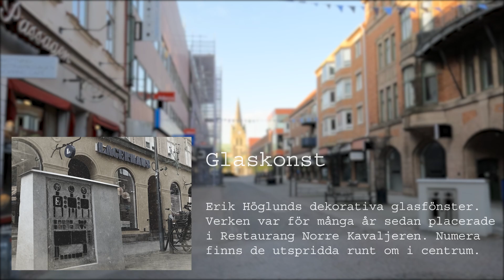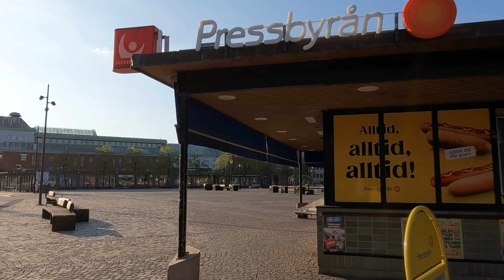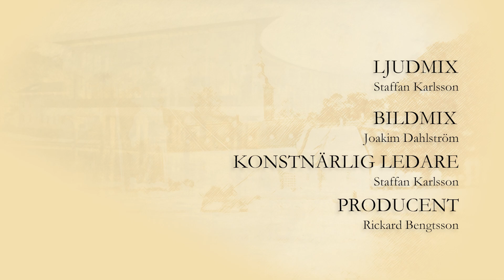Centrum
Musik- och filmprojektet Framtidens historia. Med stöd av Kulturrådet och i nära samarbete med Hallands Länskonstmuseum, Föreningen Gamla Halmstad samt Sweetspot studio.

Unga yrkesverksamma musiker fick i uppdrag att tolka filmer från olika delar av Halmstad ur ett musikaliskt perspektiv. Med stöd av Statens kulturråd skrevs, arrangerades, repeterades och spelades musiken in i Sweetspot studio. Själva grundtanken till konceptet är att skapa nya forum och platser för musiker att verka och synas, samt givetvis höras, i. Nya tider kräver nya idéer och samarbeten för att nå ut. Detta är ett sätt.

Filmerna och musiken är nedslag i hur Halmstad ser ut och låter 2023. Fem musikstycken - Sea, Consuming, Industrial, Open och Biking - tolkar olika delar av staden. Det öppna landskapet, vid havet, i industriområdet och in till stadens brus och butiker. Kompositören och musikern Adam Sass från Halmstad gavs helt fria händer att tolka det han såg i filmerna. Det översatte han med hjälp av noga utvalda musiker till ljudlandskap, toner och fantastisk musik.

Rutterna i filmerna har tagits fram i nära samarbete med Hallands Länskonstmuseum och Föreningen Gamla Halmstad. Under resornas gång dyker även en del fotografier och information upp som har med platser man far förbi att göra. Vissa är allmänt kända, medan andra kanske har en något mer obskyr anledning att vara med.